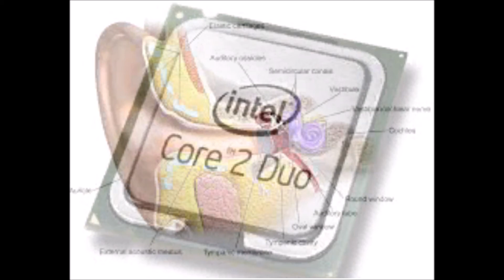Intel earcell 2017